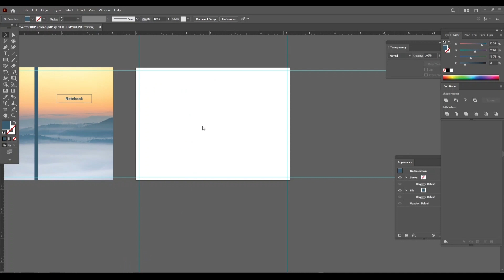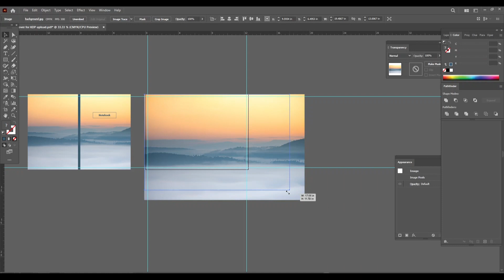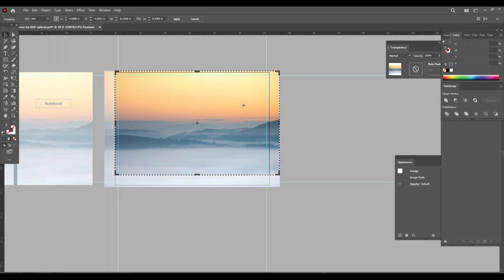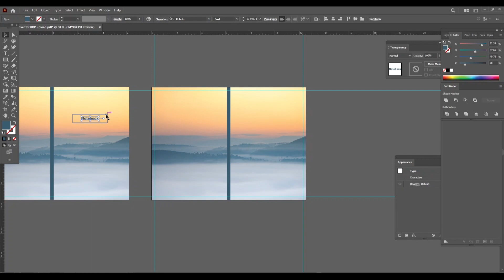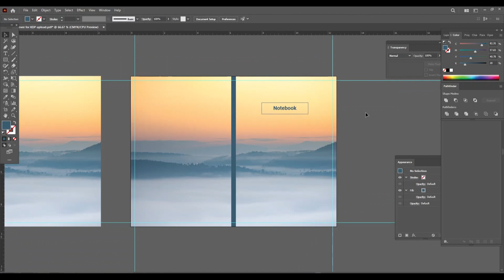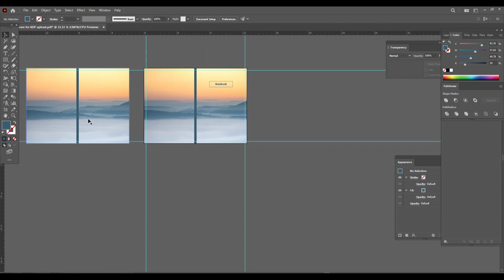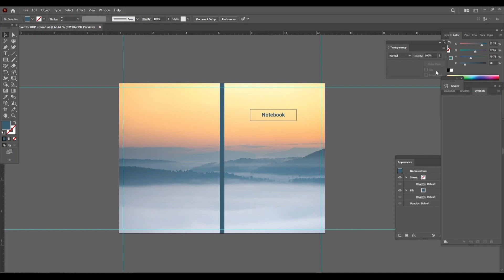Amazon KDP book cover design in Illustrator | Adobe Illustrator | How to design KDP Notebook cover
Amazon KDP book cover design in Illustrator . How to design KDP Notebook cover . Book cover design idea and formatting.